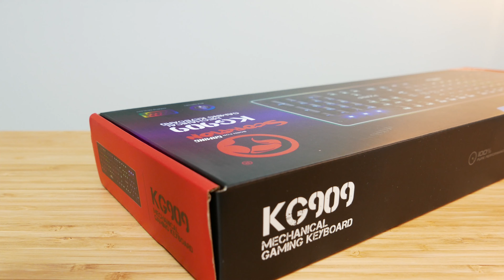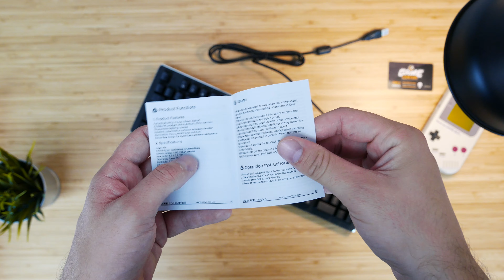MEHANIČKA TASTATURA MARVO KG909 *za ove pare?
Marvo KG909 je mehanička tastatura sa Outemu Blue svičevima. Izdržljivost tastera je ~ 50 miliona klikova. Full anti-ghosting je moguć preko N-tastera. Poseduje RGB pozadinsko osvetljenje.

Ključne karakteristike:
👉 Outemu Blue svičevi visoke izdržljivosti
👉 RGB osveteljenje
👉 Full anti-ghosting